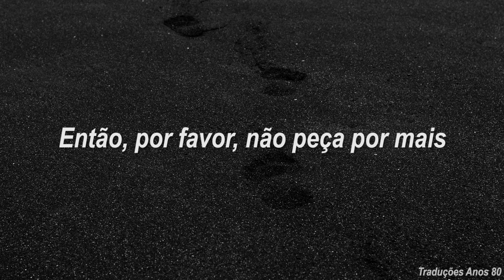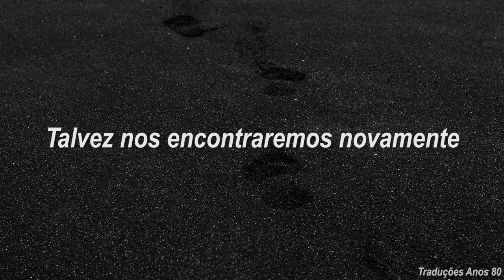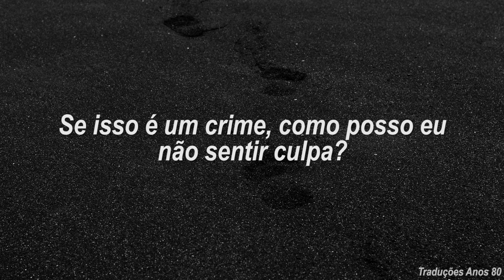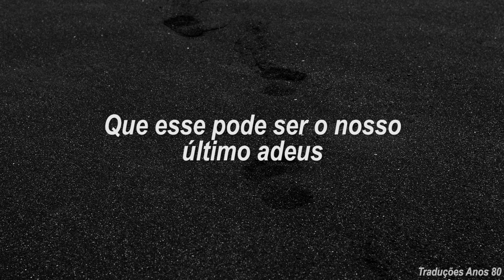Europe - Carrie (Tradução/Legendado)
Imagem por: David Dvořáček / Unsplash License